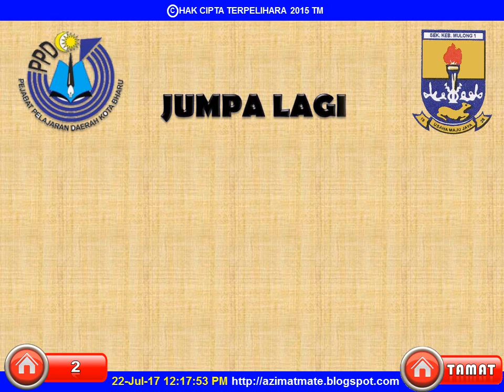TAHUN 6 : BAHAGI